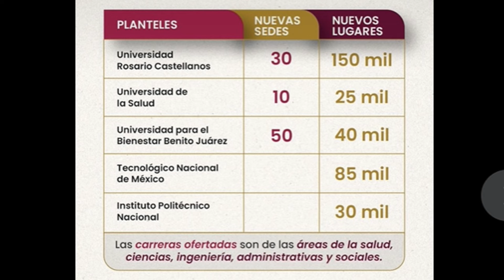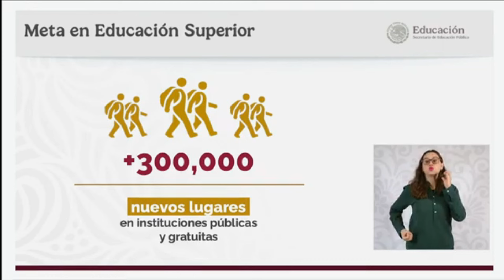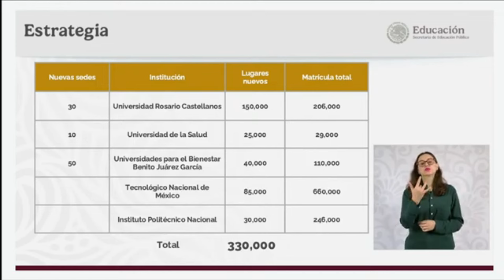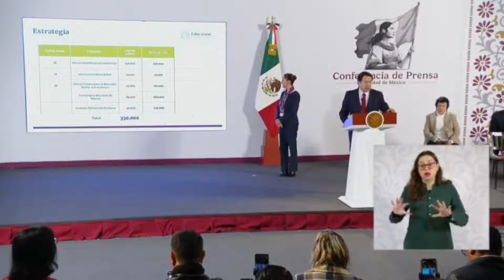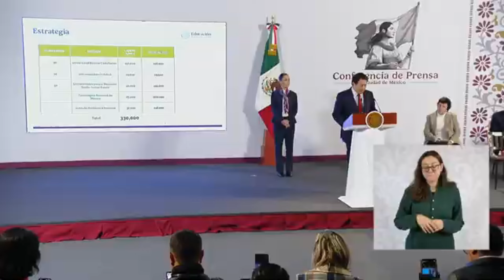💥 Adultos Mayores 💥 EL 31 cae DEPÓSITO 👉🏾 COBRAS DOBLE Pensión y Aguinaldo ESTÁ CONFIRMADO